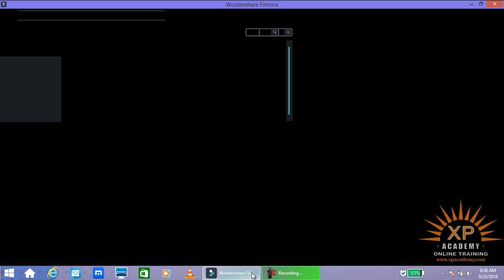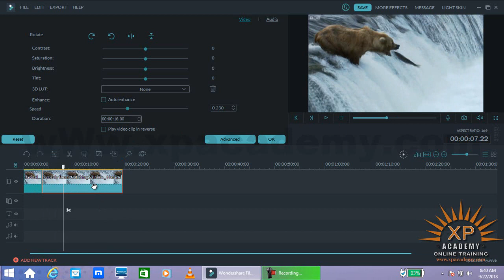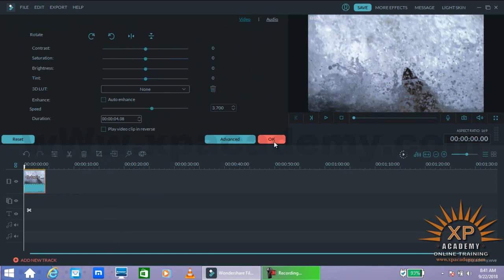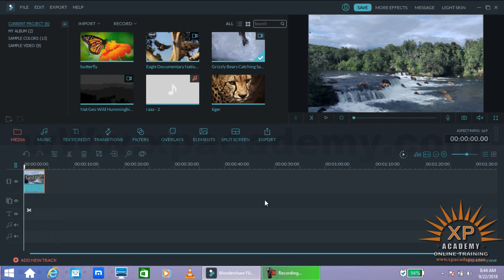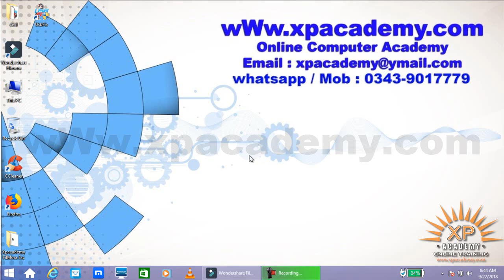FilMora How to Control speed urdu Tutorials | Video editing | xpacademy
FilMora Video Editing Complete Courses In Urdu Video Tutorial. Xpacademy Where you learn all Computer Courses step by step in urdu. Xpacademy offers all computer training DVDs at your home step.. For More Details Please or cal 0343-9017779 Pakistan.

Xpacademy offers

AutoDesk Artcam Urdu Video Tutorials DVD

Chinese Language Course In Urdu  Video Tutorials DVD

Vray for 3D Max In Urdu  Video Tutorials DVD

AutoCAD Civil 3D Urdu Video Tutorials DVD

3D Studio Max urdu video Tutorials Dvd

3D Lumion urdu video Tutorials dvd